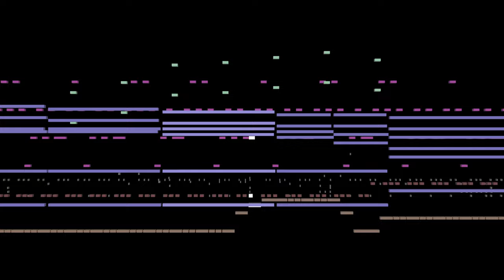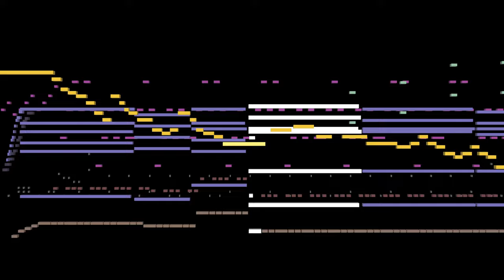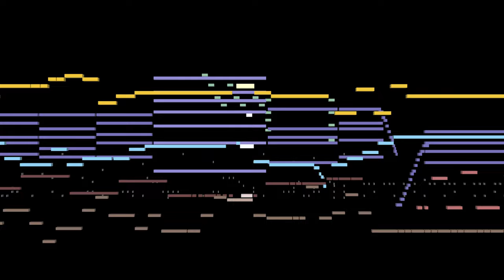Tony Thai - Hack Your Way! (CrossCode ~ The Ultimate Arrange)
This is my guitar arrangement of Hack Your Way! from CrossCode, originally written by Deniz Akbulut @shirakumon  This is part of the CrossCode ~ The Ultimate Arrange album that released on April 21, 2023 and features many high profile composers.